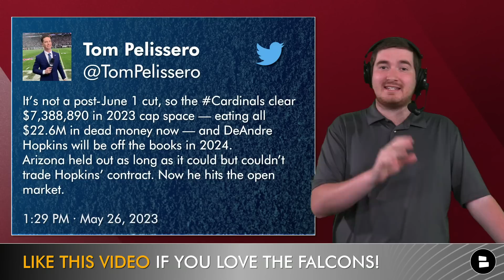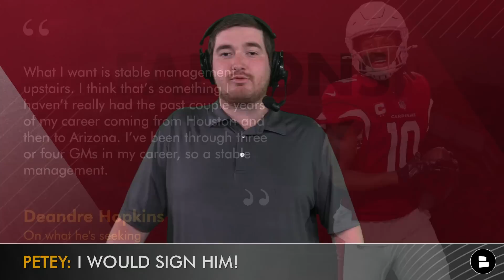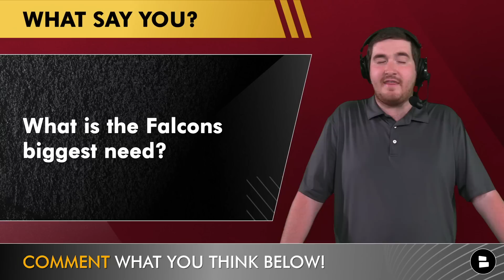MAJOR Falcons Rumors: Sign DeAndre Hopkins After Being Cut By Arizona Cardinals?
Atlanta Falcons rumors discussed on today’s edition of Falcons Today are all about star WR DeAndre Hopkins after he was cut by the Arizona Cardinals. The Falcons WR Depth Chart is solid with names such as Drake London, Mack Hollins and Scotty Miller but could definitely use a superstar like D-Hop at that position. Host Matthew Peterson breaks down the latest Falcons news and rumors on today’s Atlanta Falcons YouTube video! Give him a follow on Twitter if you haven’t already, he will keep you posted with all NFL news and rumors up until the 2023 NFL Season - click the

Do you want to sign DeAndre Hopkins? Type ‘S’ for Sign or ‘P’ for Pass

What is the Falcons biggest need?

Stay ahead of the game with Falcons Today by Chat Sports.

Like the Falcons news and rumors you see on ESPN, SportsTalkAtlanta, Bleacher Report, The Athletic and more?

DeAndre Hopkins next team odds:
Cowboys: 2/1
Chiefs: 4/1
Patriots: 5/1
Bills: 6/1
Eagles: 7/1
Ravens: 8/1
Giants: 9/1
Bears: 12/1
Jets: 14/1
Browns: 16/1

NFL Free Agent DeAndre Hopkins 2022 stats:
64 receptions, 717 yards, 3 TD, 11.2 yards per catch